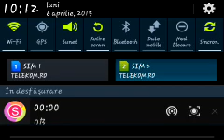Run for chees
Singular cu Branza